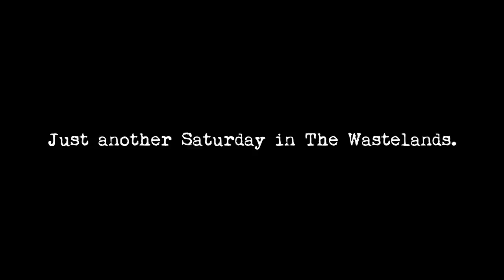Fight Night in The Rings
As if the fight weren't already ludicrously epic enough, the video software I was testing also picked up the music I was playing. And it happened to align... rather well.

Fighters: Pervasive Itch, Dassina Andel, WastelandDrifter, NickCitrus